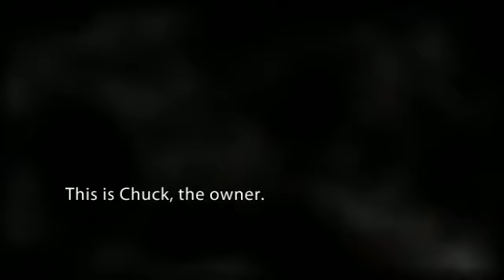Splendor Koi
This is one of the most joyful places to go in Marietta. Water and fish soothe the soul.